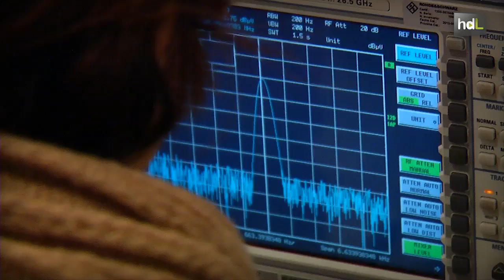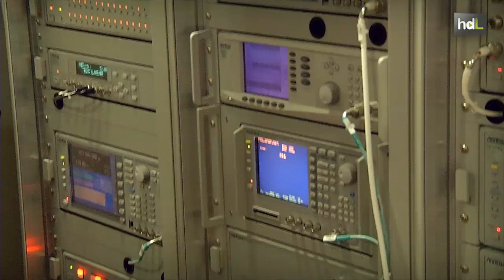HDL Luis F. Martínez, seguridad para las tecnologías inalámbricas de todo el mundo desde Málaga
Luis Fernando Martínez es el director general de AT4 Wireless, una empresa nacida a principios de los años 90, en los inicios del Parque Tecnológico de Andalucía en Málaga como empresa tecnológica. En el año 2005 el 80% de los ingresos de esta empresa precedían del mercado internacional y contaban con unos 300 trabajadores en plantilla. Comenzaron su expansión en Estados Unidos, siguieron por el Sudeste Asiático, Sudamérica y finalmente Japón. Esta empresa malagueña presta servicios tecnológicos en el ámbito internacional para garantizar la seguridad y fiabilidad de productos y servicios.